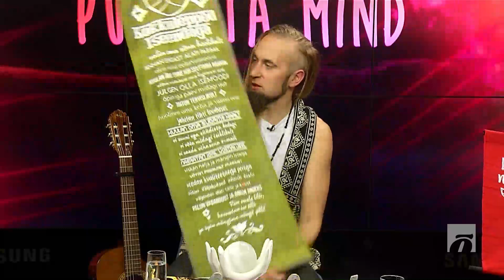"Puuduta mind": Tom Valsbergi kakaotseremooniad täidavad südame rõõmu ja ekstaasiga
Müstilistele teemadele spetsialiseerunud Õhtulehe ajakirjaniku Sirje Presnali ja Õhtulehe veebi loovjuhi Anu Saagimi 102. "Puuduta mind" saate külaliseks on muusik, laulusõnade autor, kirjanik ja maailmarändur Tom Valsberg.

Toomas Valsberg (37) on lõpetanud Tallinna Pääsküla Gümnaasiumi ning Tallinna Ülikooli reklaami ja imagoloogia eriala. Ta on tegutsenud ansamblites Somnambuul, Indigolapsed, Tane Mahuta ja alates aastast 2005 on ta teadliku popmuusika bändi Tom Valsberg & Manki Maind juht.

Südame avab Tom Valsberg aga koos sõpradega, kui viib läbi kakaotseremooniaid väelaulude saatel.

Kakaotseremooniate alustaladeks on indiaanlaste nelja ilmakaare pühitsus, väelaulude laulmine, unistuste visualiseerimine ja juhitud meditatsioonid, mis on segatud flöödihelide ja erinevate aroomidega. Lõuna-Ameerika tseremoniaalsest kakaost tehtud jook aktiveerib südant, alandab vererõhku, kiirendab südamerütmi ja paneb aju tootma suureks koguses endorfiine ja serotoniini, mis võimaldab osalejatel tunda võimsaid ülevaid tundeid.

Muusik räägib, et tavalises kakaos on kõik erilised ained välja kuumutatud. Tema pakutavat, Mehhikost pärit kakaod juues aga tunnevad inimesed kordades rohkem, kui tavalist kakaod juues. See on maiade vana vägijook, mida muusiku sõnul vanasti lihtrahvale ei jagatud. "Nad kartsid, et muidu muutub rahvas liiga tugevaks," seletab Tom. Füüsiliselt muudab see kofeiinivaba jook tema sõnul südemerütmi kiiremaks ja alandab vererõhku.

"Selles sisalduv aine ergastab meeli, kuid ei tekita sõltuvust ega nägemusi," kinnitab muusik. Mõju kestab keskeltläbi kolm tundi, kuid õiget rütmi tajudes võib seda ka pikendada. "See kakao on ideaalne selleks, kui sa soovid näiteks korraldada sünnipäevapidu ja soovid, et su külalised sinu pööraste ideedega kergesti kaasa tuleks. Seda juues ja õigeid laule lauldes peaks kurbuse ja masenduse sagedus kaduma ja südame võtab üle rõõm ja ekstaas."